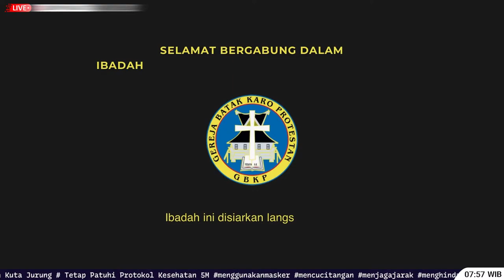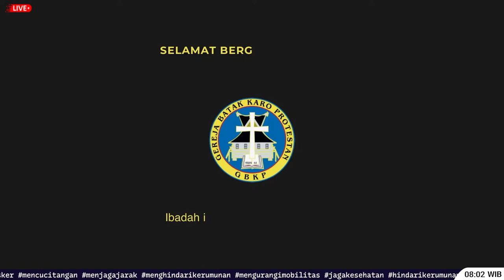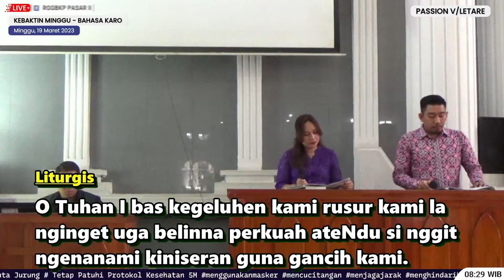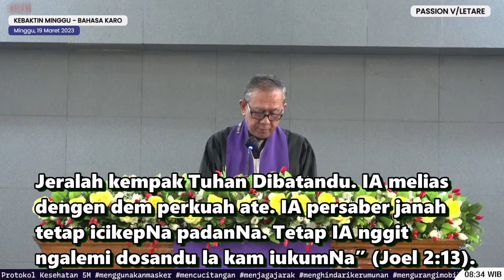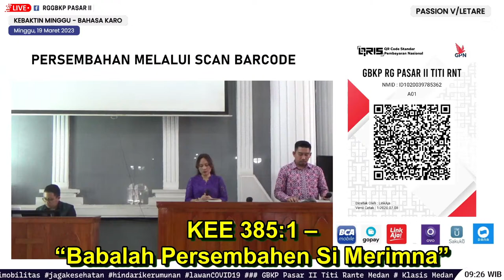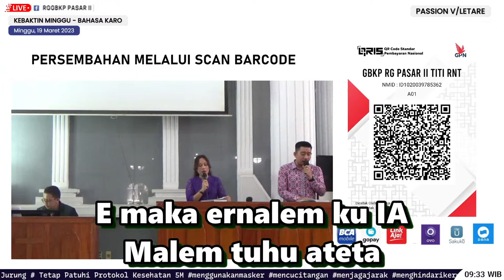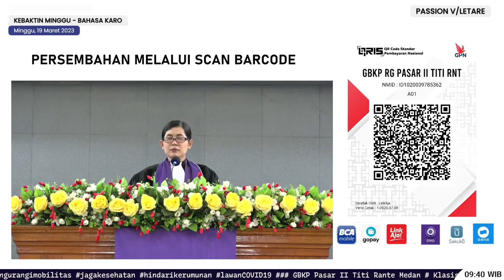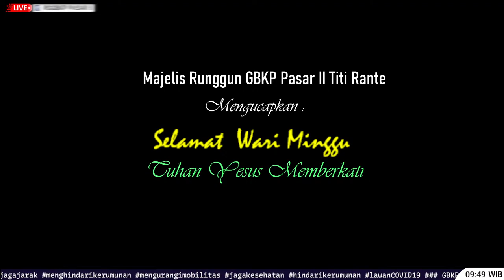Ibadah Minggu Passion V/Letare - 19 Maret 2023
Ielai : Klasis Medan Kuta Jurung